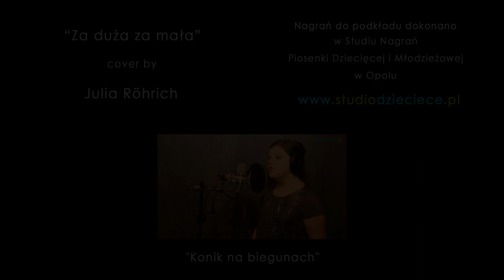Za duża za mała - cover by Julia Röhrich - 10 lat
Wykonanie: Julia Röhrich (10 lat)

Julia uczęszcza do Studia Piosenki "Debiut" w Opolu na zajęcia wokalne pod kierownictwem Małgorzaty Sury-Skrzypiec.

Podkład pochodzi z płyty 14 Konkurs Piosenki "Wygraj Sukces",